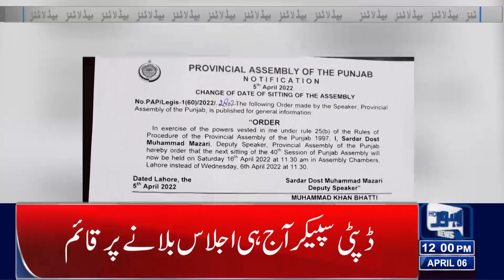12 PM Headlines | 06 April 2022 | Lahore News HD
12 PM Headlines | 06 April 2022 | Lahore News HD